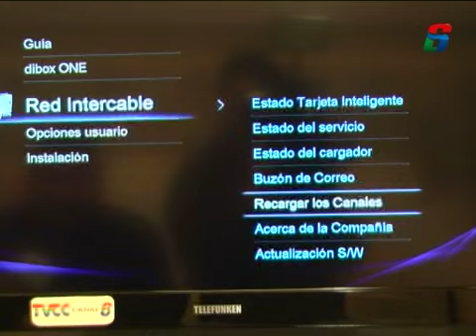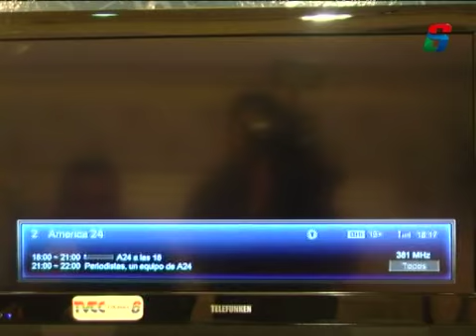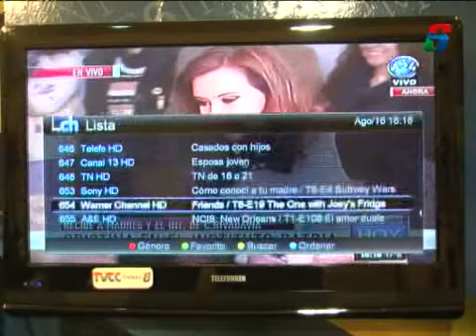SE SUMAN MAS SEÑALES HD EN SISTEMA DIBOX DE CANAL 6